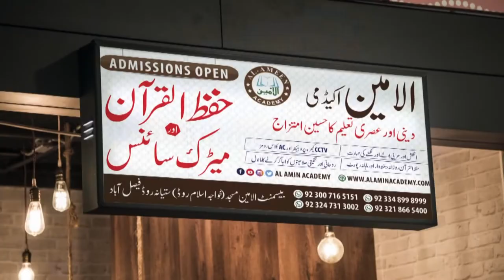telawat by muhammad haseeb | studint al amin academy | محمد حسیب